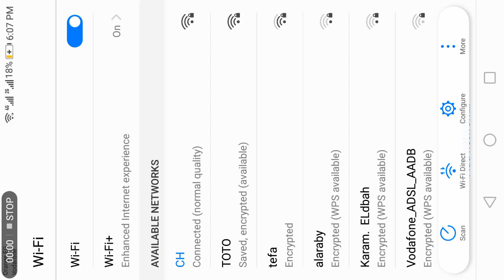5 Flare Gun Party At The Same Time In Pubg Mobile Game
5 Flare Gun Party At The Same Time In Pubg Mobile Game , Whether you're in a team or on your own, here's some tips to get you through the game.Best clothes for PUBG characters: This isn't a fashion show, it's battle royal, so think tactically.

To Sign Up New Rumble Account To Start Earning From 0 View Follow My link For Full Approved Account :-

Shop For Items :-

1- Mobile Phone Joystick Game Controller Tool For PUBG FORNITE FIFA2018 Random Color

2- 2 in1 Gamepad Game Controller Handle L1R1 Shooter Trigger Fires Button For PUBG Mobile Game

3- Ipega PG-9156 bluetooth Turbo Gamepad Controller for PUBG Mobile Game for IOS Android PC

4- iPega PG-9087S bluetooth Wireless Gamepad Controller for PUBG Mobile Game for iOS Android Phone

5- Mobile Game Fire Trigger Shooter Button Joystick for PUBG Games Controller for IOS Andriod Phone

6- PUBG Playerunknown's Battlegrounds 3 Levels Helmet Wine Flagon Wine Pot Wine Jug High Borosilicate

XSplit provides the best live streaming and recording tools for beginners and professionals alike. Simple, yet powerful content creation tools that provide professional broadcast experiences.

Level up your broadcast with the most stable and easy to use suite of content creator tools around!